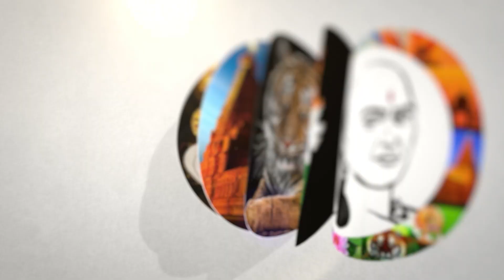மீண்டும் வருகிறார் ராஜபக்சே | Rajapakse is coming back | Srilanka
சாணக்யா!